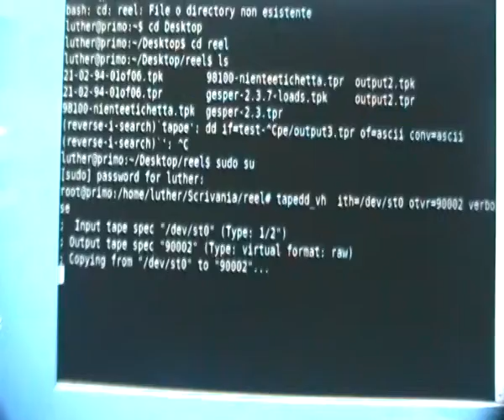Tape IBM 9348 - 4